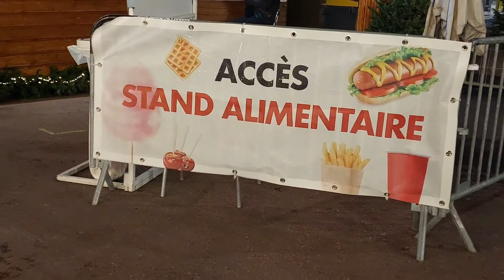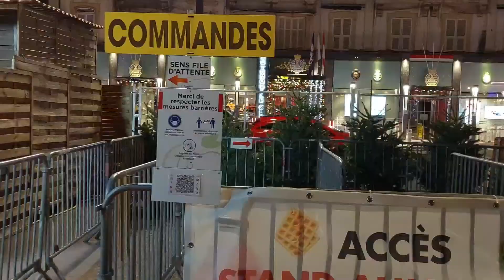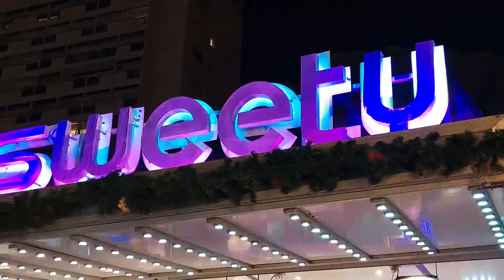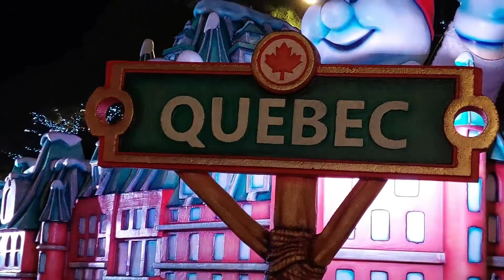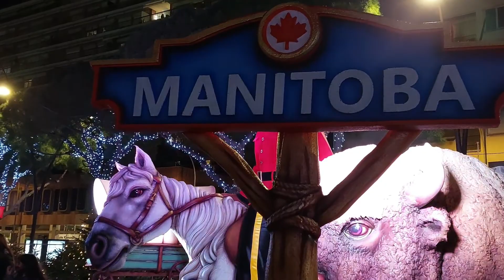MONACO CHRISTMAS 2021 Greetings(82)😊Part 2